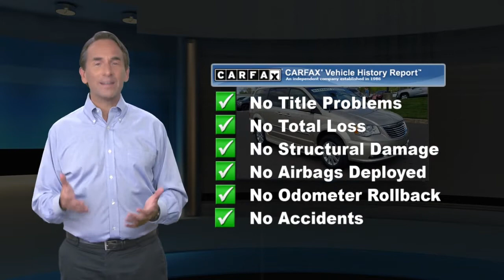Used 2015 Chrysler Town & Country Touring, Langhorne, PA 123413A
Clean CARFAX. Cashmere/Sandstone Pearlcoat 2015 Chrysler Town & Country Touring FWD 6-Speed Automatic 3.6L V6 Flex Fuel 24V VVT Beige Leather, 40GB Hard Drive w/28GB Available, 4-Wheel Disc Brakes, 6 Speakers, ABS brakes, Air Conditioning, AM/FM radio: SiriusXM, Anti-whiplash front head restraints, Audio Jack Input for Mobile Devices, Automatic temperature control, Brake assist, Bright Door Handles, CD player, Delay-off headlights, Driver Convenience Group, Dual front impact airbags, Dual front side impact airbags, DVD-Audio, Electronic Stability Control, Front anti-roll bar, Front dual zone A/C, Front fog lights, Front wheel independent suspension, Fully automatic headlights, Heated Front Seats, Heated Steering Wheel, Keyless Enter-N-Go, Knee airbag, Low tire pressure warning, MP3 decoder, Occupant sensing airbag, Overhead airbag, Panic alarm, ParkView Rear Back-Up Camera, Power driver seat, Power Liftgate, Power steering, Power windows, Quick Order Package 29K, Radio data system, Radio: Uconnect 430 CD/DVD/MP3/HDD, Rear air conditioning, Rear window defroster, Remote keyless entry, Remote Proximity Keyless Entry, Remote Start System, Security Alarm, Speed control, Steering wheel mounted audio controls, Traction control.Odometer is 78977 miles below market average!Reviews:* If you want the easy passenger loading and interior roominess that are inherent in a minivan along with plenty of creature comforts that will make trips more enjoyable for Mom, Dad and the kids, there*s a lot to like about the 2015 Town & Country minivan. Source: KBB.com* Boasting over 30 exclusive and Best-in-Class claims, 2015 Chrysler Town & Country is the most innovative, luxurious minivan in its class. Town & Country features luxurious soft-touch materials throughout the cabin. The convenient standard power sliding doors and power liftgate open with the touch of a button and include obstacle detection. Seats are a big deal in a minivan, the Stow 'n Go Seats are popular with families. Second and third-row seats fold into floor bins individually - so you can go from seven seats to two, or any combination in between. The 2015 Town & Country is available with a dual screen Blu-Ray/DVD system. With two available nine-inch high-resolution screens that flip down from the overhead console, two USB ports, one HDMI port, and game-console inputs, the kids don't have to settle on just one thing to watch. The Uconnect Media Center Radio lets you store thousands of songs, select playlists, play videos, listen to standard SiriusXM Satellite Radio and navigate, if equipped. Available Uconnect Voice Command with Bluetooth lets you use voice commands to control the radio, navigation system and your cell phone, and stream music wirelessly. Providing extra help when backing up, the ParkSense Rear Park Assist System detect nearby obstacles while in reverse. The Town & Country features a 3.6L Pentastar V6 engine coupled with an AutoStick six-speed transmission, delivering Best-in-Class 283hp and 260 pound-feet of torque. Advanced multistage front airbags, supplemental front seat-mounted side airbags, a driver's knee airbag, and supplemental side-curtain airbags for front and rear outboard occupants are all standard. Source: The Manufacturer Summary* Versatile rear seating and cargo bay configurations; plentiful standard and optional features. Source: Edmunds

[RLVID:16471:2e09895dbb157120:1f0ffc65e6eb5fdd:1]